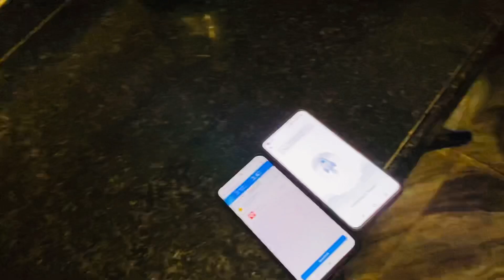Sister की शादी मे full enjoy 🤗 || शादी में मिले बहुत सारे fan,s😊 || Aarti_aakash07 daily vlog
Sister की शादी मे full enjoy 🤗 || शादी में मिले बहुत सारे fan,s😊 || Aarti_aakash07 daily vlog vlog Aarti_aakash07 dailyvlog lifestyle lifestylevlog #